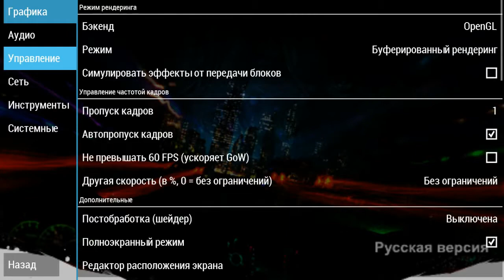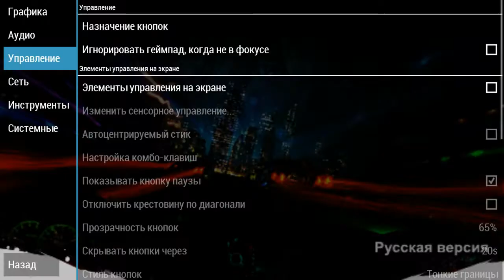Прохождение NFS CARBON OWN THE CITY Первый Район Наш #2